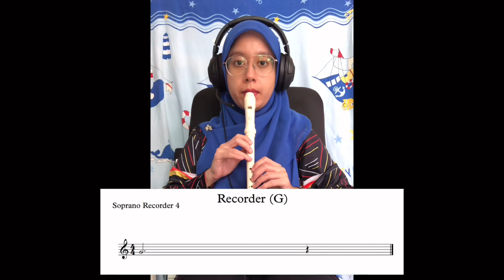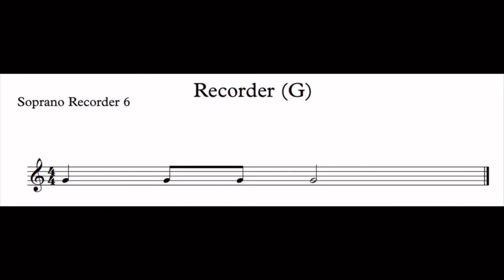Mari Belajar Rekoder: Latihan Penjarian Not G